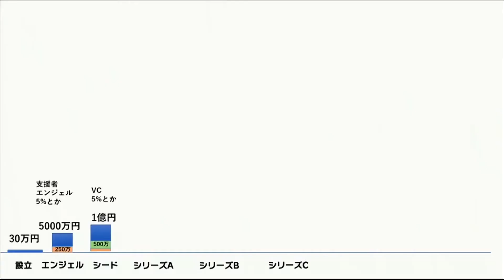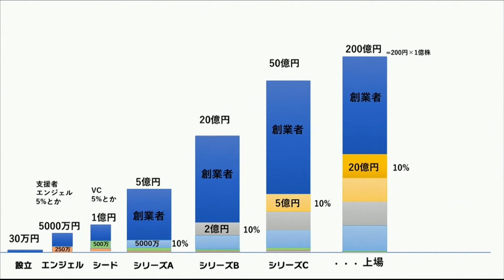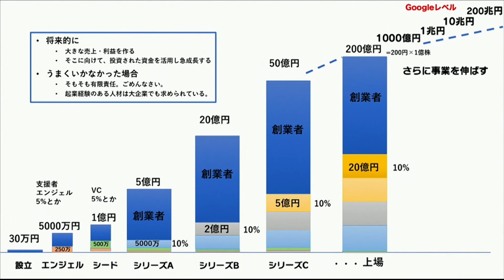DCON_企業評価額の説明